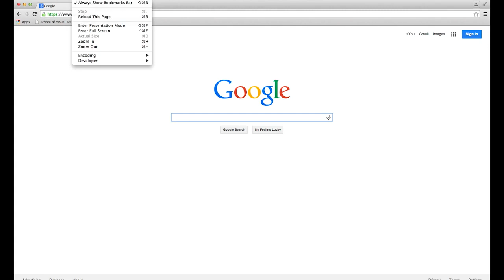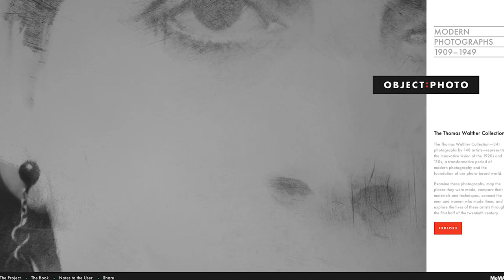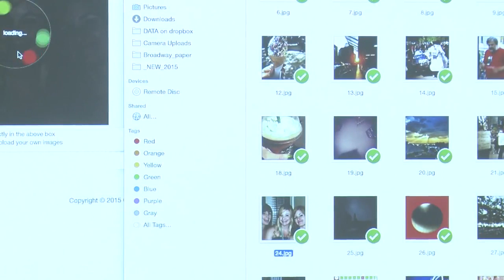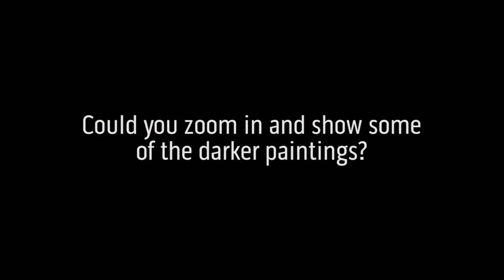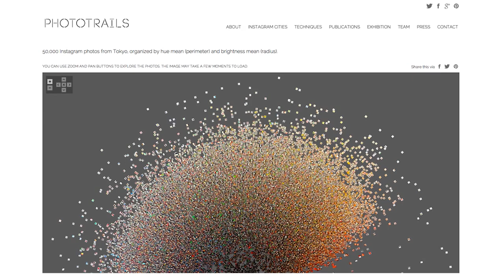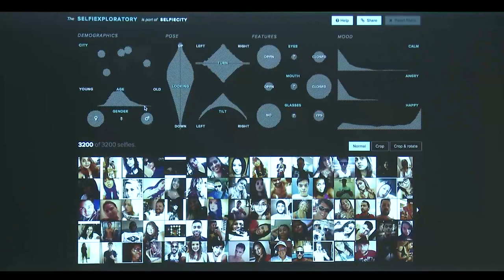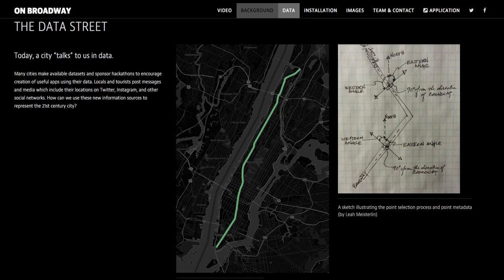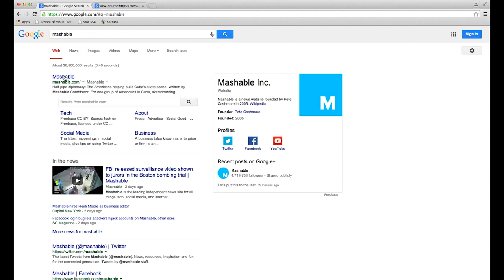Dr. Lev Manovich: Photography as Big Data: How to Find Patterns in Millions of Instagram I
Language of Tomorrow / Yarının Dili TEDxReset bir zihin konferansıdır ! u ziyaret ediniz.

Dr. Lev Manovich joins the Dr. Melvin L. Defleur Distinguished Lecture Series with a talk on visualizing Instagram data. Dr. Lev Manovich is the author of Software Takes Command, Soft Cinema:.

The MFA Photography, Video and Related Media Department at the School of Visual Arts is the premiere program for the study of Lens and Screen Arts. For more than 26 years, the department has.